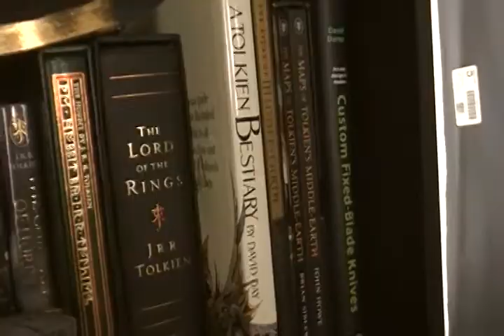IgnatiusTalks Episode 1 Introduction! with weird eye twitch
Must be all the cat dander... lolz.